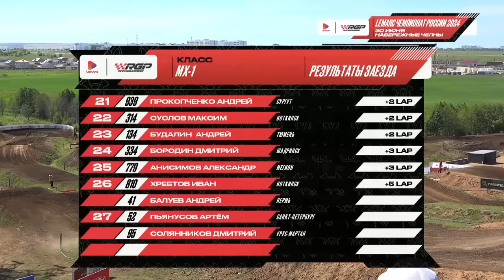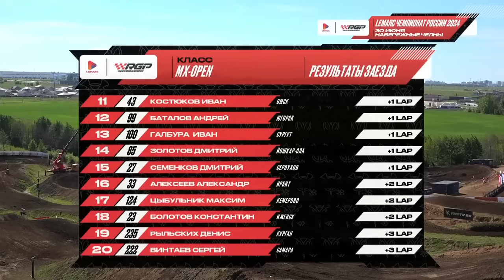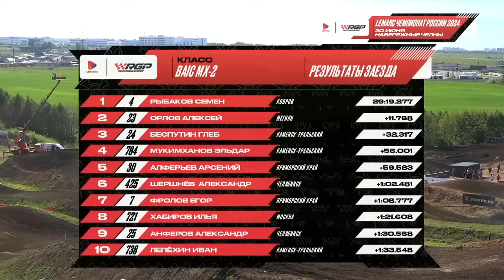Обзор 1 этапа LEMARC чемпионата России по мотокроссу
Обзор 1 этапа LEMARC чемпионата России по мотокроссу, прошедшего в Набережных Челнах (Татарстан) 28-30 июня 2024г.

Комментатор: Руслан Гатаулин